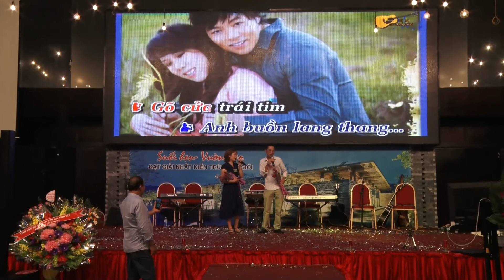Chính Đài và Hoa Phượng song ca bài hát TỔ QUỐC GỌI TÊN MÌNH